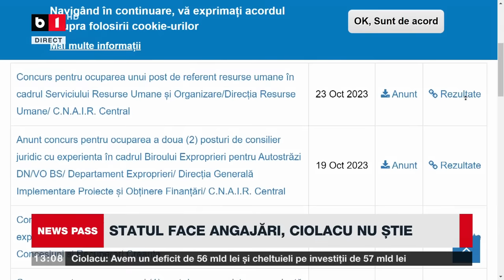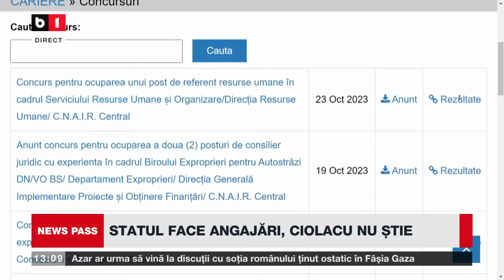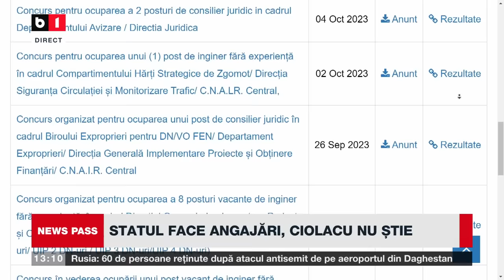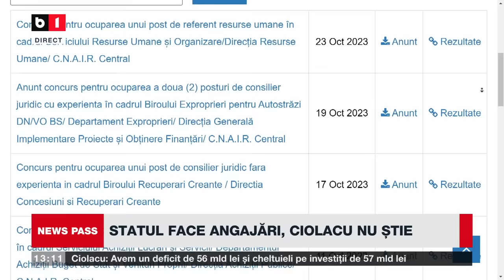NEWS PASS. AVION BUCUREȘTI - DUBAI, ÎNTORS DIN DRUM. TUDOSE IRONIZEAZĂ FISURILE DE PE POD P2/3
AERONAVĂ WIZZ AIR NU A PRIMIT PERMISIUNEA SĂ ATERIZEZE PE AEROPORT ÎN DUBAI. STATUL FACE ANGAJĂRI, CIOLACU NU ȘTIE. STATUL ÎI PUNE PE DRUMURI PE ANTREPRENORI. CE SE ÎNTÂMPLĂ CU ANGAJAȚII CARE VOR CASH.